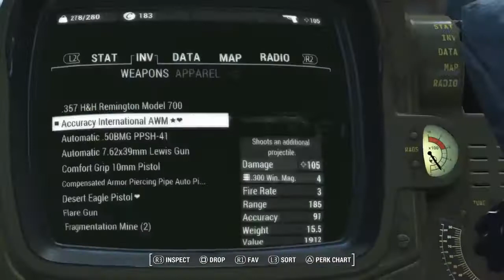Fallout 4 VS PS4 DEL 13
En kort video